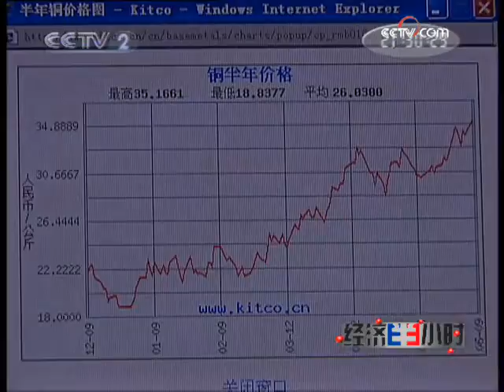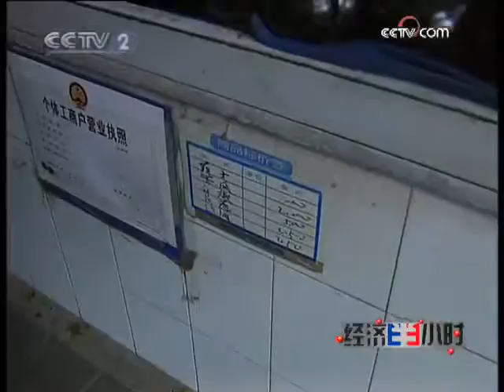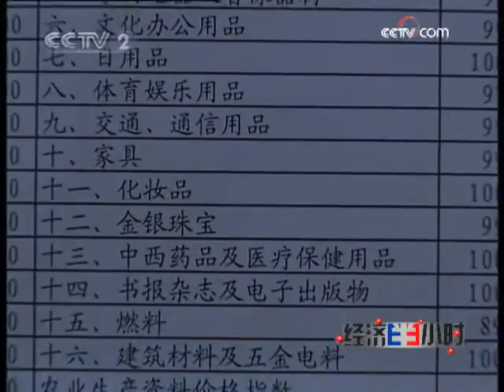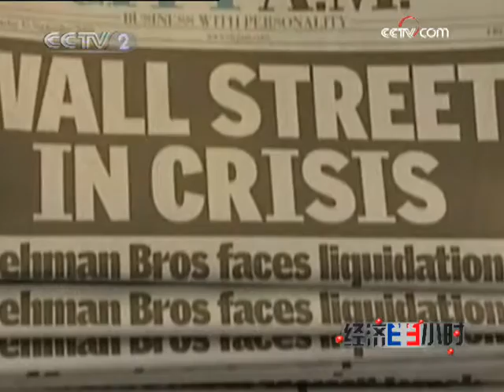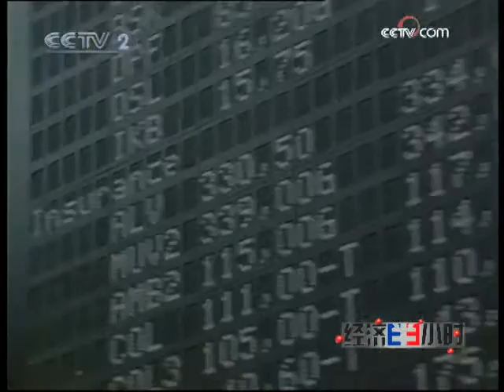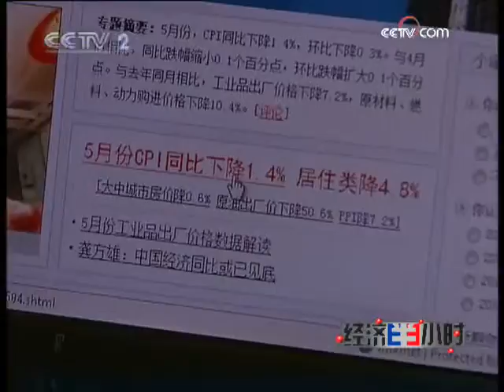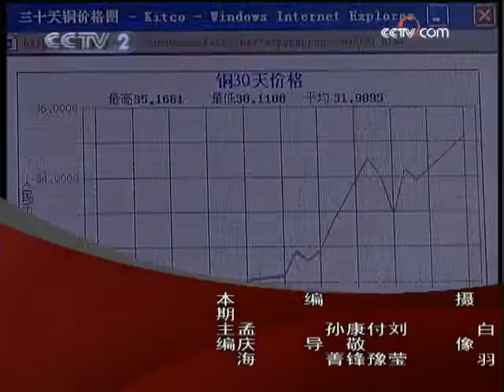经济半小时 经济半小时 2009-06-10